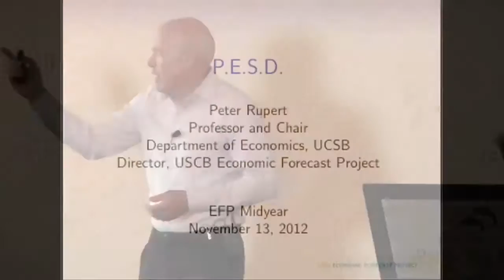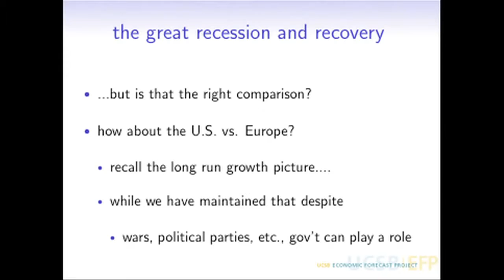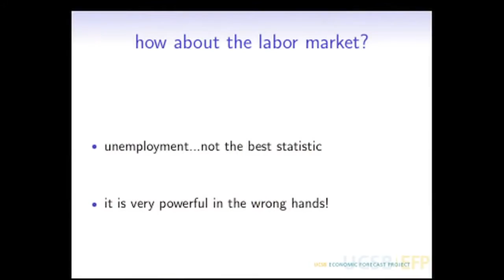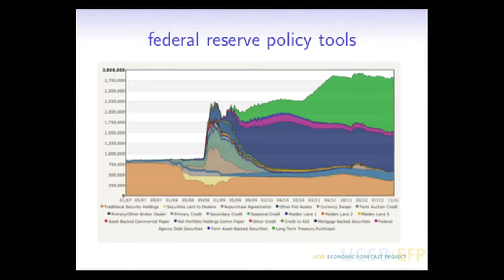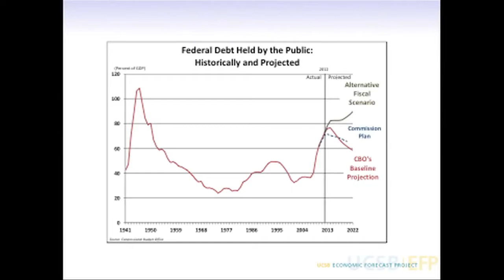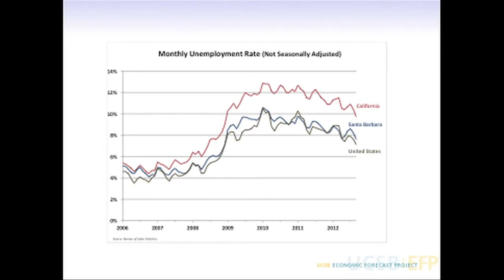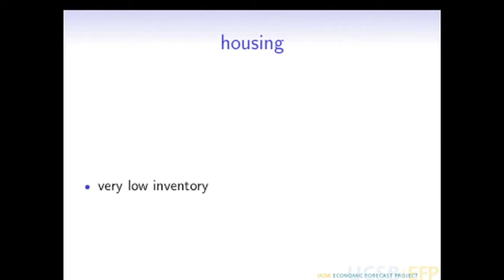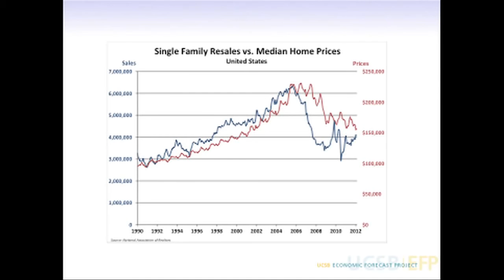UCSB Economic Forecast Project November 2012 Mid Year Review - Vintage TVSB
*First published on Jan 4, 2013*